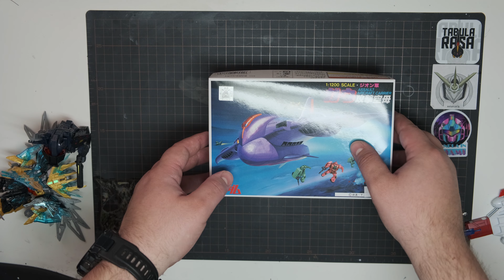Blast from the Past Gunpla Kits aus den 80ern!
Das ich nochmal 40 jahre alte Kits anrühre hätte ich nicht gedacht...